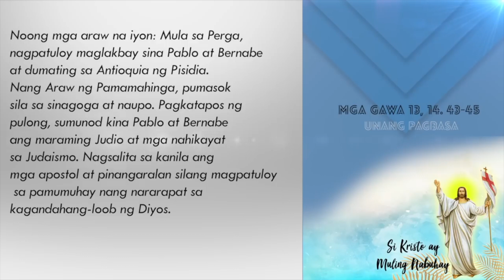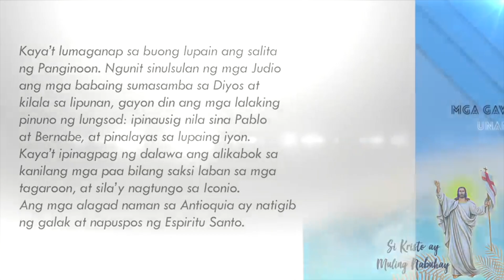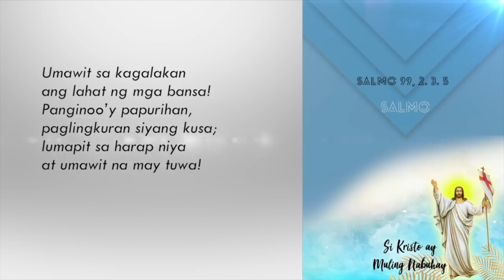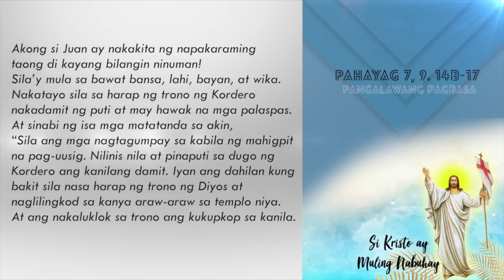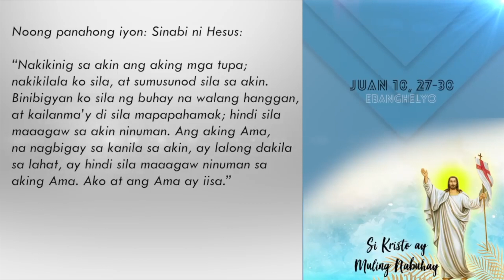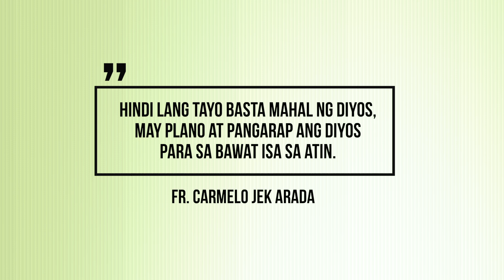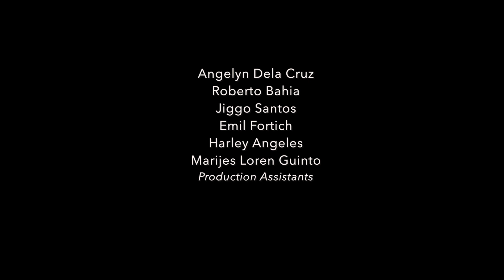Salita ng Diyos, Salita ng Buhay - May 8, 2022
Pakinggan natin ang mga pagbasa at pagninilay para sa araw na Ito, kasama si Fr. Carmelo Jek Arada